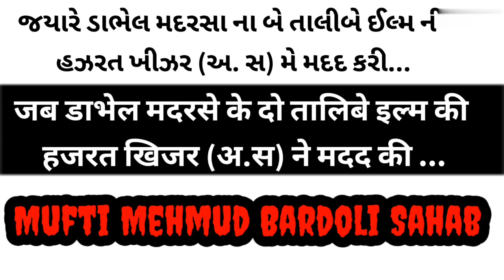Jab dabhel ke 2 Talib e ilm ki hazart khizar (a.s) ne help ki | Mufti Mehmud Bardoli Sahab